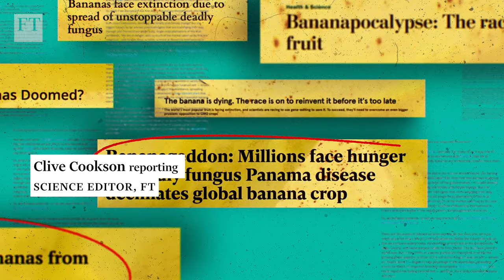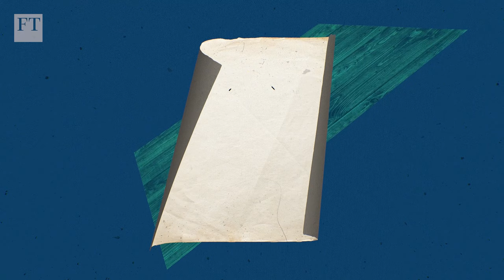The blight that could decimate the world’s banana crop | FT Food Revolution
Dire warnings about the banana’s impending extinction have been circulating for some time, but despite that, as the FT’s Clive Cookson explains, global production has expanded in recent years. That growth, however, is at risk from an outbreak of Panama disease, which has spread to at least 22 countries.